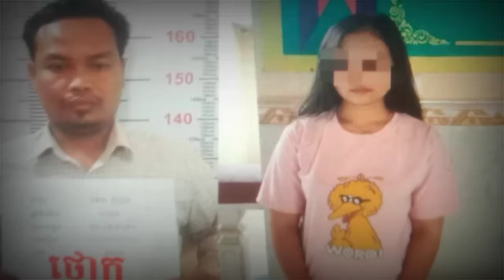ទទួលតម្លើងនឹងបាញ់ថ្នាំគ្រឿងសង្ហារឹម095339733 ពិតជាថោកណាស់😳👽👽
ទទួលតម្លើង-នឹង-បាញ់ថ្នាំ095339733